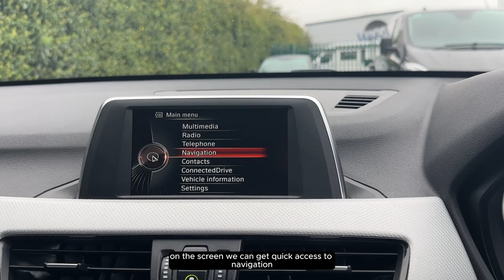YK66 JRY - Bmw X1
About

With over 30 years of experience in supplying top-quality new and used vehicles, Anchor Vans is proud to be the largest used van dealer in the UK. We have also been honoured with the prestigious Motor Trader UK Van Dealer of the Year award for 2024 and for two consecutive years in 2007 and 08.

We offer a seamless purchasing experience for all our used vehicles, including both vans and cars, through our Customer Care Pack. We provide national delivery. We often joke that we might be the biggest used van dealer in Scotland!

Every pre-owned vehicle purchased with our Customer Care Pack undergoes a thorough pre-delivery inspection and refurbishment, carried out by our team of fully qualified and highly skilled technicians.

For added peace of mind, we offer a money-back promise on all vehicles purchased over the phone with our Customer Care Pack. If you’re not satisfied with your vehicle upon delivery, simply return it to our delivery driver, and we will provide a full refund.